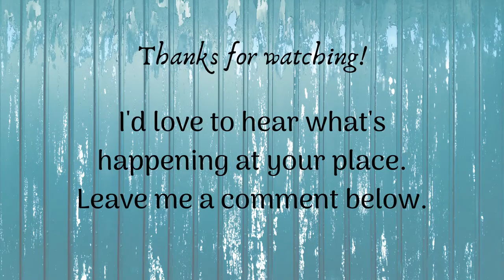Wet, windy day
Winter has arrived and the roaring forties are living up to their name. We did get a crop of apples in before the weather broke, otherwise, there's not much going on outside.